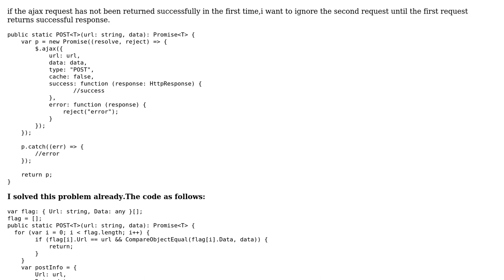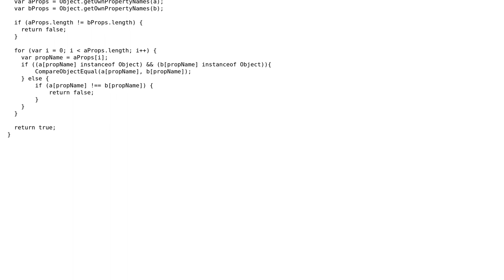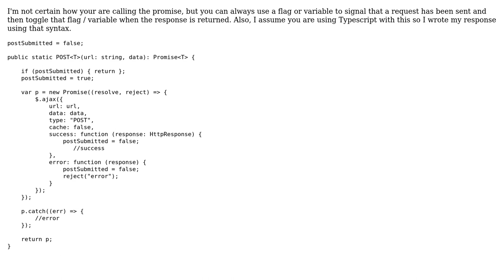How to prevent sending repeated ajax requests?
With thanks & praise to God, and with thanks to the many people who have made this project possible! | Content (except music & images) licensed under CC BY-SA | Music | Images & others | With thanks to user Jason Lemrond user foxery and the Stack Exchange Network Trademarks are property of their respective owners. You are responsible for your own actions.